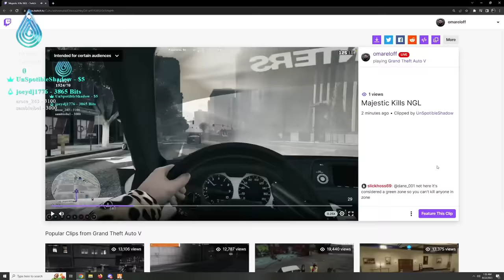I Became a Getaway Driver For Hire in GTA 5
• Twitch (Full Stream Found Here)